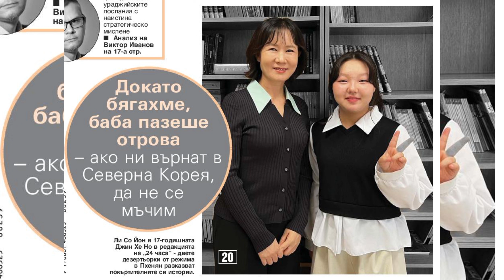Вестник 24 Часа - 7 октомври 2024 г. вестник 24часа #2024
Новини от вестник 24 Часа